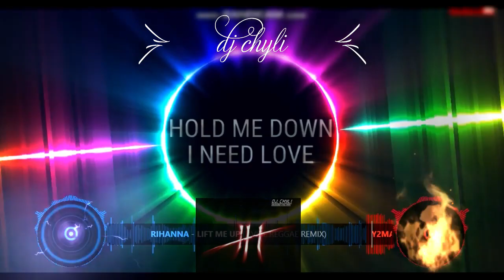Rihanna - Lift Me Up ( Reggae ..- dj chyli -..)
Remixy starych i nowych hitów